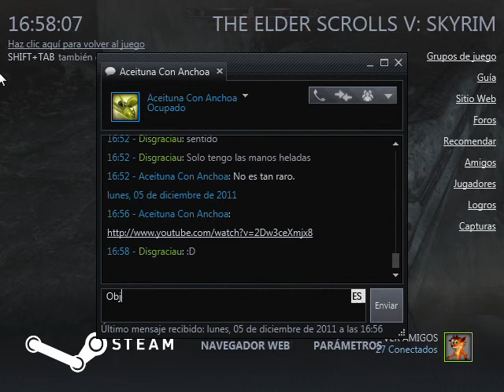The Elder Scrolls V: Skyrim - Primer intento de asesinato perfecto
Siempre se queda la muy puta dentro.